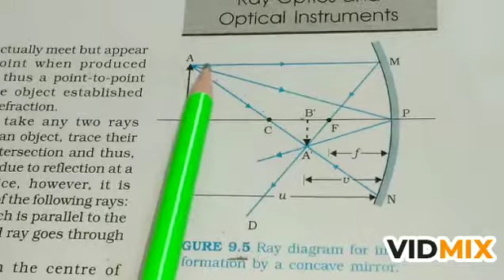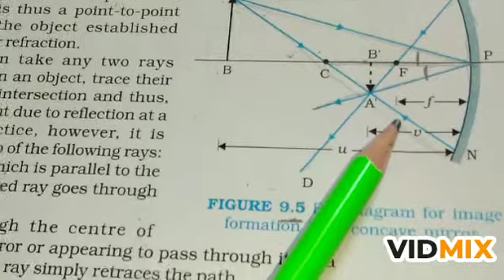Lecture 2: MIRROR EQUATION